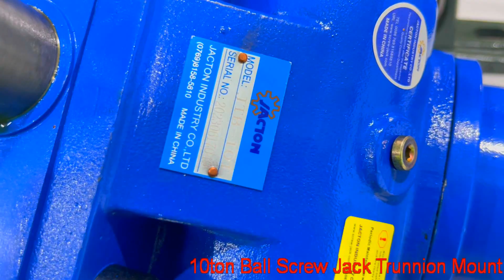Ball Screw Jacks -10 ton - JTB-10T - ball nut ball screw - power screw lift jack - bellows - rod end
Ball Screw Jacks -10 ton - JTB-10T - ball nut ball screw - power screw lift jack - bellows - rod end. Do you want to know more technical parameters and dimensional drawings of 10 ton ball screw jacks?

JACTON Industry Co.,Ltd is an audited professional Manufacturer and Supplier of premium linear motion solutions in Dongguan City, Guangdong, China. The Main Products Include Screw Jack, Bevel Gearbox, Lifting System, Electric Linear Actuator, Electric Cylinder and Gear Reducer.

JACTON Industry Co.,Ltd, the Actual Payment of Registered Capital 500,000 RMB(CNY). Passed Quality Management Systems ISO9001:2015 Standard. All standard products with CE certifications. We can provide Free 2D, 3D CAD Model drawings, Custom design, OEM service, Free engineering advice and Customer label etc. We have a strict quality system, with senior engineers, experienced skilled workers and practiced sales teams, and consistently provide the high quality linear drive systems to meet the customers electro-mechanical actuation, lifting and positioning needs. We guarantee quality, reliability, performance and value for today's demanding industrial applications.